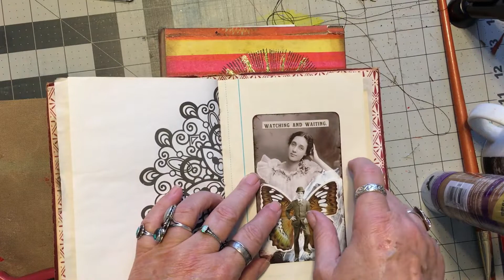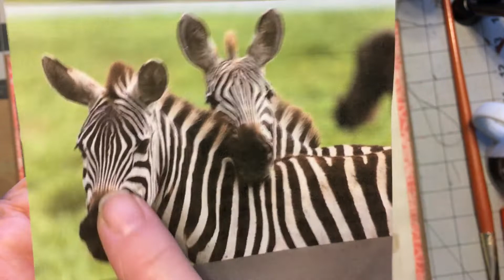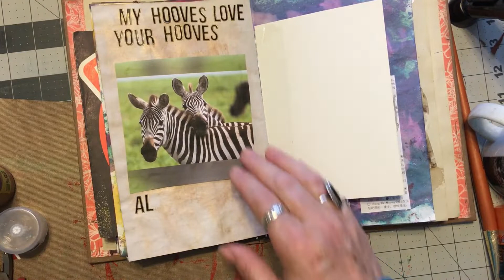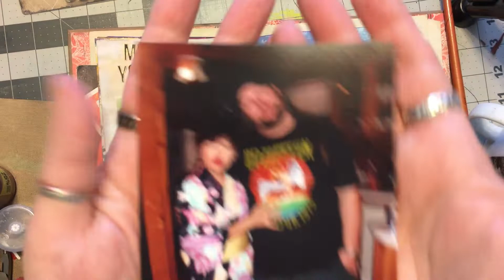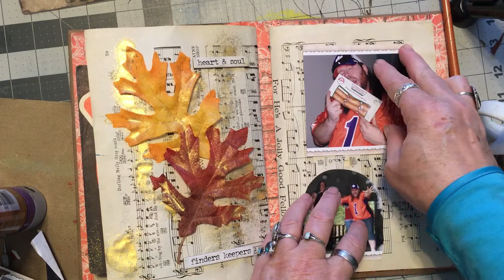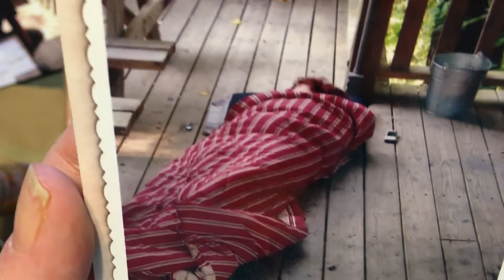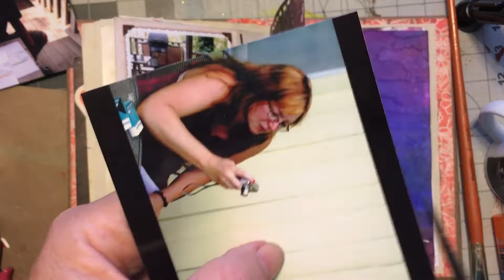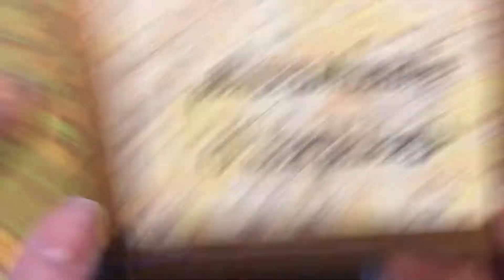Journal Wednesday ~Cybor, Pondfest and Hooves ~ DancesWithPitBulls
Hello, it's me, Crazy Rebecca Dances With Pit Bulls. Yo welcome to Journal Wednesday. Today it's going to be a lot about Rohn, Cybor. Some Pondfest stuff and MY HOOVES!

Happy Mail or a new sign can go to:

Rebecca Halley
44 E Main Suite 513